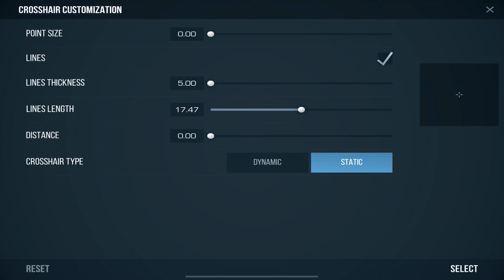160.000❤️ + my settings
0:00 - розыгрыш промокода
0:15 - видео
1:21 - настройки